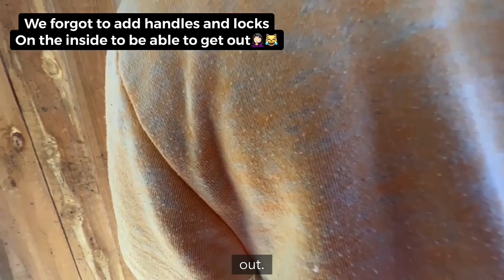Building a DIY Chicken Coop for 100+ Chickens!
We built a DIY Chicken Coop out of an old carport.
Using tree branches and moss for an added decor touch we created gnome style miniature doors for the chickens to go in and out of.
We added a long sky-wall-light on both sides, so that it let in the sunlight to naturally light the coop up.
There's 48 brightly colored nesting boxes to start, so almost half the chickens can be laying at the same time. (we would like to add more boxes in eventually to have nesting options for everyone in the coop!)
We made sure to add in perches tall enough for the peacocks liking, and even included a tree INSIDE the coop, for a more natural perching environment for them.
They have an entire pool full of the finest powders for optimal dust bathing. And to finish it off, their coop comes complete with their very own chandelier, because every chicken deserves luxury enrichment items!